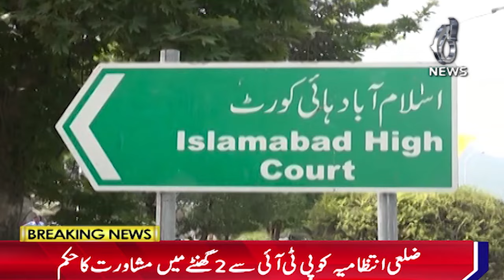Hearing on PTI's request for permission to protest in Islamabad - Aaj News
Hearing on PTI's request for permission to protest in Islamabad - 26 July, 2024 - Aaj News

Spot Light With Munizae Jahangir:
shorturl.at/gwFU6